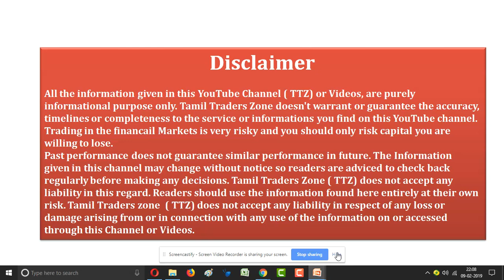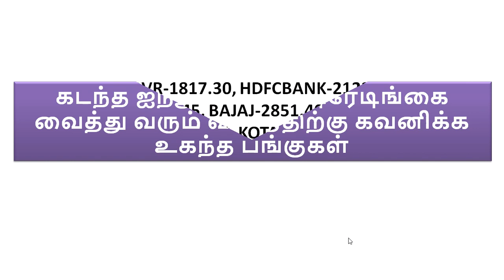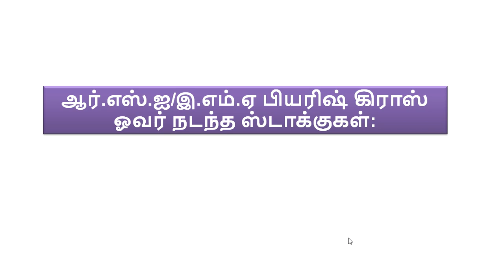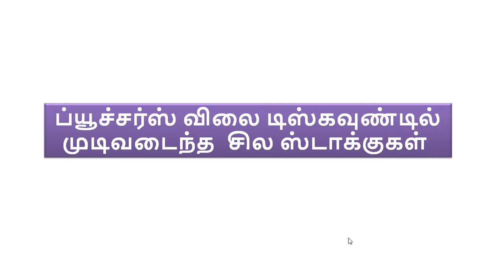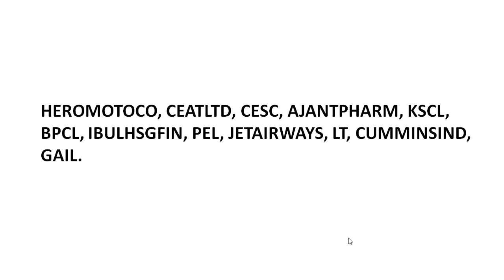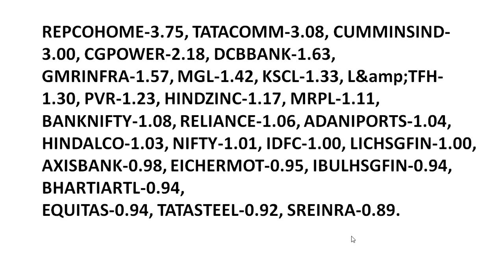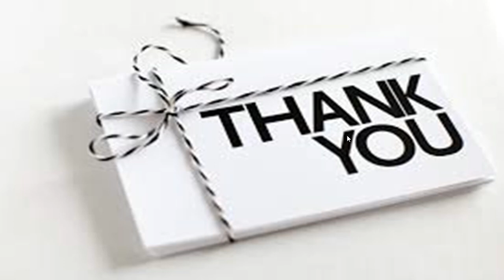11.02.2019 - 15.02.2019|இந்த வாரம் கவனிக்க வேண்டிய பங்குகள்||EQUITY F&O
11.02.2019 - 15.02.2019|இந்த வாரம் கவனிக்க வேண்டிய பங்குகள்||EQUITY  F&O

Saranya
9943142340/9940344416